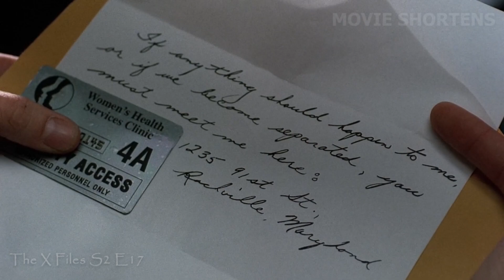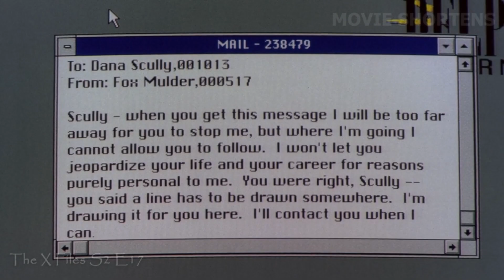This Man Tries To Prevent Aliens From Building Their Colony, But They Are Everywhere On Earth!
Welcome to Movie Shortens. This is part II of Colony. Mulder has found his sister, and learns from her that aliens have been cloning themselves on the planet since the 1950s. They pose as doctors having access to biotechnology equipment, and can now mix human and alien DNA to make hybrids. This experiment was not sanctioned by the world they came from, so an alien bounty hunter has been sent to kill all clones, hybrids and end the colony. But they know what happened to Mulder’s sister, so he is trying to question all those involved, especially the bounty hunter to get to the body of it. However, these aliens can transmit a toxic virus in their blood, so when they get injured, those near them inhale the virus which clots all their blood. Things aren’t always as they seem, for these aliens can also disguise themselves by shapeshifting, and resemble any person they chose.